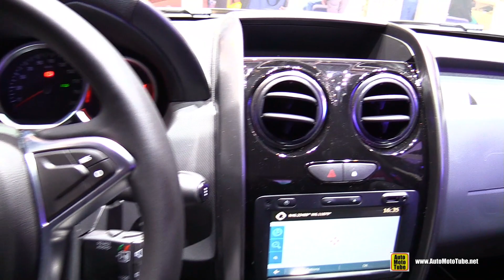2017 Dacia Duster - Exterior and Interior Walkaround - 2017 Geneva Motor Show